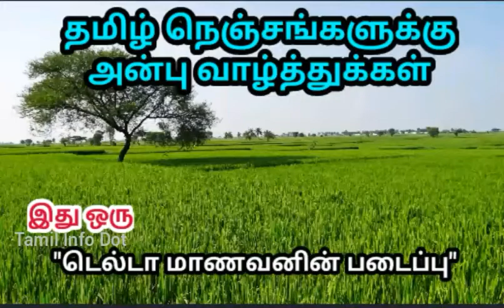சுற்றுலா செல்வோரே இதை கொஞ்சம் கேட்டுட்டு போங்க!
வனப்பகுதிகளுக்கு பயணம் செய்யக்கூடியவர்கள் மற்ற உயிர்களுக்கும் மதிப்பு கொடுங்கள்...

"தெரியாதவற்றை தெரிந்துக்கொள்வோம்
தெரிந்தவற்றை பகிர்ந்துக்கொள்வோம்"